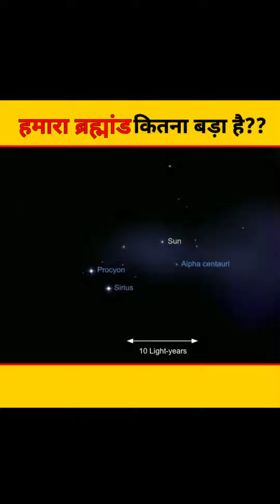space हमारा ब्रह्मांड कितना बड़ा है